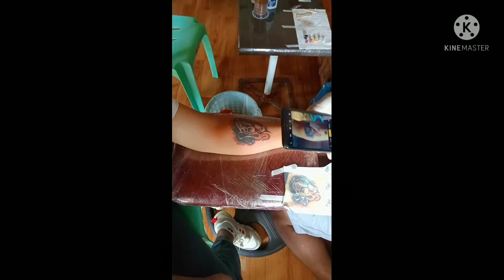My 1st TATTOO session 2gether w/my wife & brother in law/tnx sa among artist Xander